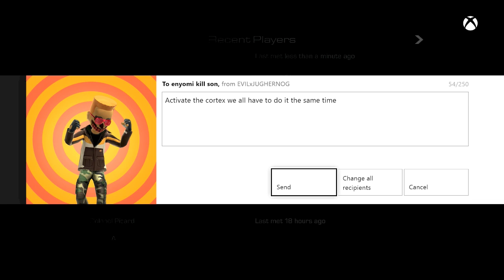EXTINCTION: NEW "WUNDER WEAPON" EXODUS + BOOSTING UNLIMITED TEETH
✪ My Xbox Live GAMERTAG:
☞ EVILxJUGHERNOG

✪ My PSN user Name:
☞ THEREALJUGHERNOG

✪ Can we Crush 100 Likes? It makes me Smile!✪

☞ DISCOUNT OFF ANY ITEM (CODE): JUGHERNOG

★MY CREDENTIALS:
☞ Advance Regents High School Diploma
☞ 4 Years Active Duty Air Force - Combat Search & Rescue
☞ Disabled US Air Force Veteran
☞ Currently Studying Criminal Justice in College
☞ Full-Time YouTuber dreaming of becoming a Big YouTuber
☞ Full Support of Small YouTube Channels